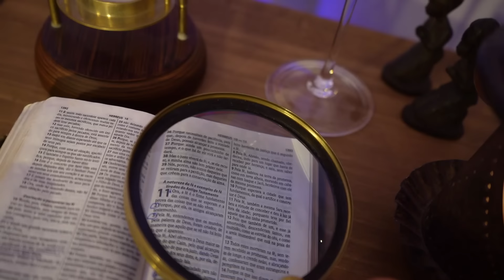1760 - H11 - Série Hebreus 11 - Ep. 579 | Edson Bruno | Terça 29/10/24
Ana havia dedicado seu filho Samuel ao Senhor e por isso estava agindo com muita prudência enquanto amamentava o seu filho. Aqui está mais um Episódio da Série Hebreus 11. Vale a pena você assistir na íntegra mais este H11. Muito obrigado!